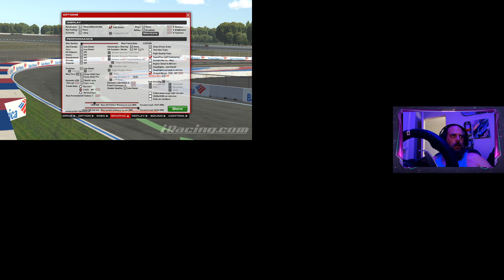OPEN WHEEL FORMULA VEE IRACING WITH TDUB